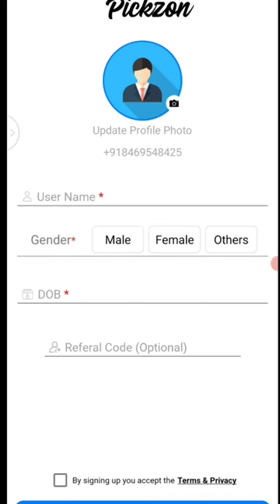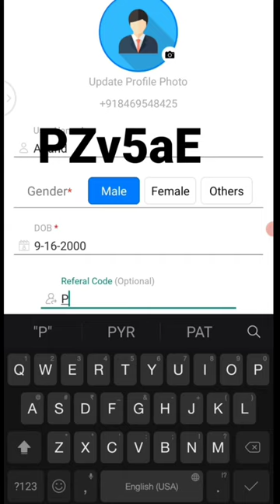🤑Today New Campaign Loot Offer 50₹+50₹+70₹ Instant Paytm Cash || Tasks💰Campaign BUG|| New Paytm app